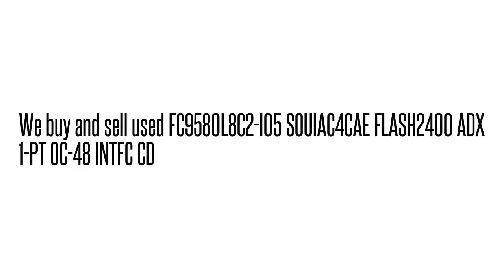FC9580L8C2-I05 SOUIAC4CAE FLASH2400 ADX 1-PT OC-48 INTFC CD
SOUIAC4CAE We buy/sell used Fujtisu networking Equipment. Cash for your used Equipment.